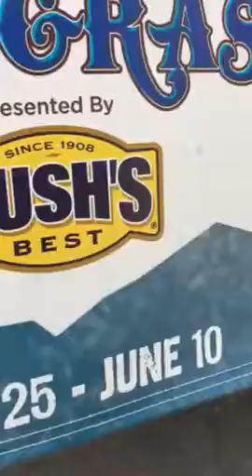“Miss Lillian”Chic-Incognito getting ready for Dollywood’s Barbeque Bluegrass Festival!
"Miss Lillian"(The Chicken Lady) at Dollywood is 'Chic-Incognito' here excited about the Barbeque Bluegrass Festival starting May 25th! Getting Ready for ALL the Great Artists bringing their Joyful Melodies to our Dollywood Stages! Looking forward to giving Rhonda Vincent her traditional Chickie Blessings here Soon!!
Y'all come see us for The Best Food, Fun & Entertainment Ever!! 🎶🐣🦋🎸💖